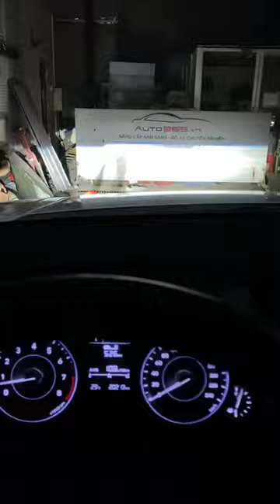Hyundai Creta độ đèn tại Akala Thái Nguyên !!!